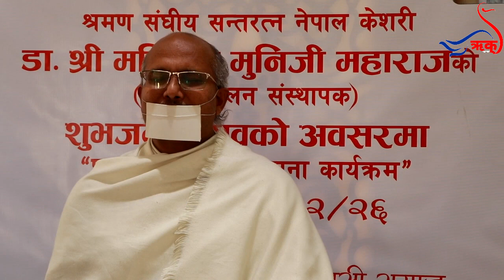मंगलाष्टक स्तोत्र ll mangalashtak stotra ll डा. मणिभद्र महाराज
ऋक् टिभीमा विभिन्न किसिमका विचार प्रधान सामग्री प्रस्तुत गर्ने गरिन्छ ।  यसमा विज्ञान, प्रविधि, धर्म, दर्शन र भाषासंस्कृतिसंग सम्बन्धित कार्यक्रमहरु नियमित प्रशारण गर्ने गरिन्छ ।  त्यस्तै यस कम्पनीले "सञ्चारयोग" नामको विचारप्रदान त्रैमासिक पत्रिका प्रकाशन गर्दै आएको छ । विचार प्रधान यस त्रैमासिक पत्रिकाको रु. १०० मा वार्षिक ग्राहक बन्न सकिन्छ । विवाह, व्रतबन्ध, जन्कु, पास्नीको फोटो/ भिडियो खिच्न तथा अन्य प्रयोजनका अडियो, भिडियो, ग्राफिक डिजाईनका साथसाथै पुस्तक प्रकाशन सम्बन्धि सम्पूर्ण सुविधा सञ्चारयोग मिडियाको जमल चोक स्थित स्टुडियोबाट उपलब्ध गरिदै आएको छ ।
(साथै क्यामेरा, सम्पादनको सुविधा सहित ग्रीन स्क्रिन स्टुडियोमा भाडामा उपलब्ध छ । )
सम्पर्क :
मोबाईल – ९८६५५८७३२२, ९८५१११४७८५
ठेगाना - जमल चोक, (राष्ट्रिय नाचघर संगैको म:म पसल माथि)